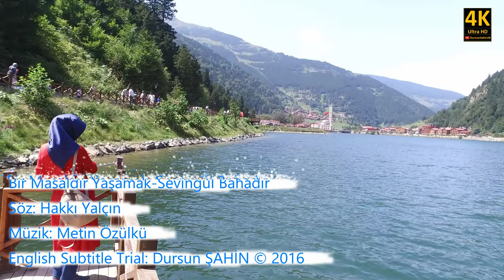Bir Masaldır Yaşamak - Sevingül Bahadır (Uzun Göl / Trabzon Görüntüleriyle)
Bir Masaldır Yaşamak-Sevingül Bahadır
Söz: Hakkı Yalçın